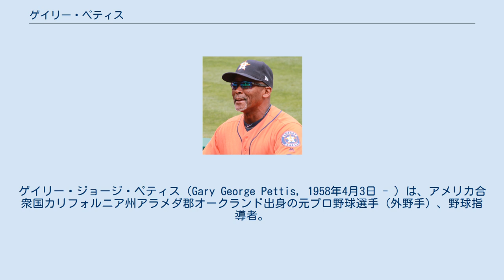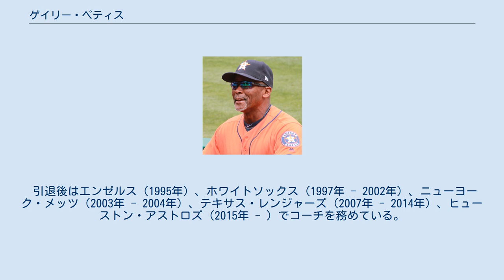ゲイリー・ペティス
ゲイリー・ジョージ・ペティス（Gary George Pettis, 1958年4月3日 - ）は、アメリカ合衆国カリフォルニア州アラメダ郡オークランド出身の元プロ野球選手（外野手）、野球指導者。
右投両打。
現在はMLBのヒューストン・アストロズで三塁コーチを務める。
 1979年1月のMLBドラフト6巡目（全体141位）でカリフォルニア・エンゼルスから指名され、プロ入り。
 1982年9月13日のシカゴ・ホワイトソックス戦でメジャーデビュー。
1984年より中堅手のレギュラーとなり、1985年の56盗塁（アメリカンリーグ2位）を最多として、以降40盗塁以上を5回、盗塁数リーグ2位を3回記録した。
その俊足は守備でも生かされ、ゴールドグラブ賞を5回受賞している。
 通算打率.236、100三振以上6回と打力には欠けたが、1986年のリーグチャンピオンシップ（対ボストン・レッドソックス）では26打数9安打とよく打った。
選球眼は優れており、デトロイト・タイガース時代の1989年には84四球を選んでいる。
 オークランド・アスレチックス傘下（当時）のAAA級タコマ・タイガースでプレーした1993年を最後に引退した。
 引退後はエンゼルス（1995年）、ホワイトソックス（1997年 - 2002年）、ニューヨーク・メッツ（2003年 - 2004年）、テキサス・レンジャーズ（2007年 - 2014年）、ヒューストン・アストロズ（2015年 - ）でコーチを務めている。